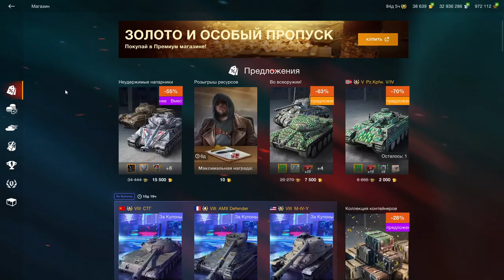Progetto 46 + Somua SM - Имбы в Наборе за 15500 золота. Стоит купить? wot Blitz 2023 | WOT-GSN